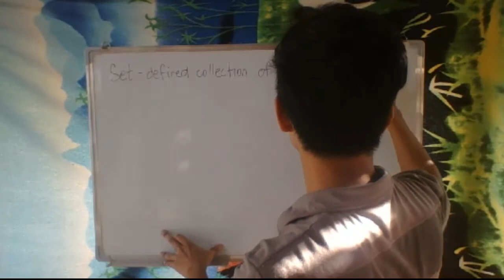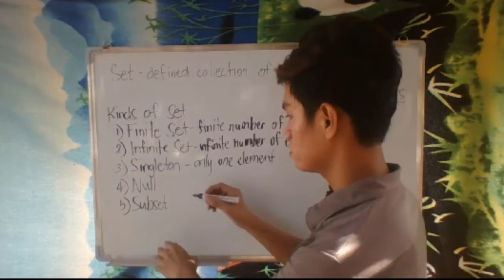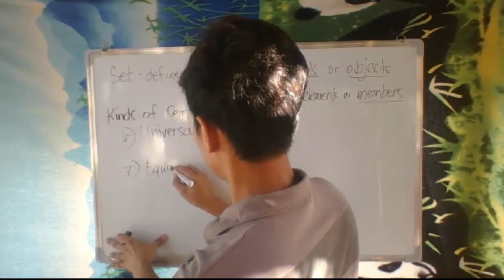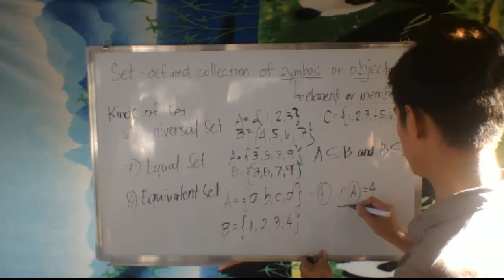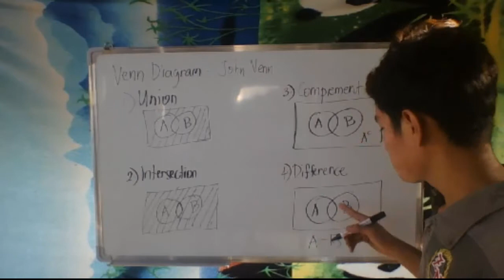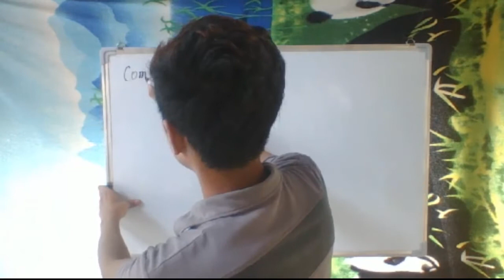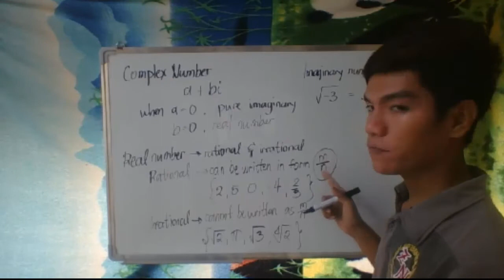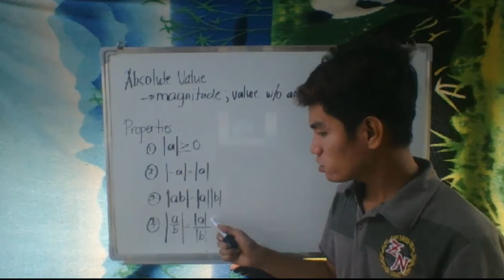Mathematics: Set Theory, Kinds of Set, Venn Diagram, Numbers, Absolute Value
Algebra (Topic1)- Set Theory, Types of Set, Venn Diagram, Numbers, Absolute Value
In this video, we will discuss the topics mentioned above.